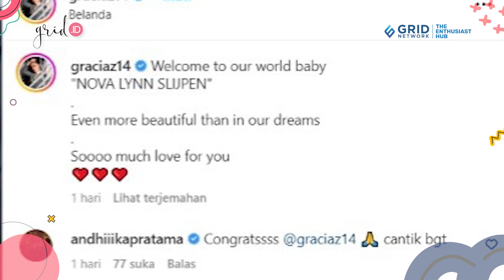SELAMAT! Gracia Indri Melahirkan Anak Pertama, Potret Gemas Sang Buah Hati Bocor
Grid.id - Gracia Indri baru saja melahirkan anak pertama berjenis kelamin perempuan. Bocorkan nama hingga wajah cantik sang buah hati.

Kabar bahagia baru saja datang dari artis peran Gracia Indri.

Ia baru saja melahirkan anak pertama dari suami bulenya, Jeffrey Slijpen.

CE

EDITORIAL OFFICE

ADVERTISING